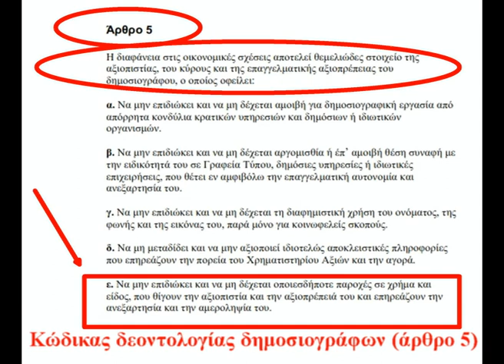Διαμαρτυρία των κατοίκων εναντίον των μεθοδεύσεων της εταιρείας...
Οι κάτοικοι της  Χαλκιδικής διαμαρτύρονται στην θέση Χονδρό Δέντρο (είσοδος για το εργοτάξιο των Σκουριών)  για τις  μεθοδεύσεις της εταιρείας χρυσού που βλέποντας να χάνει το επικοινωνιακό παιχνίδι επιχειρεί με κάθε μέσο να ανατρέψει την κατάσταση. Τα στοιχεία όμως όσο και να προσπαθούν οι προπαγανδιστές της εταιρείας είναι συντριπτικά εναντίον τους...

Όταν δεν μπορείς να πείσεις κάποιον για τα επιχειρήματά σου,  τότε υπάρχουν και άλλοι τρόποι...

Ποιοί ;

Διαβάστε την ανακοίνωση - καταγγελία της ΠΟΕΣΥ (Πανελλήνιας Ομοσπονδίας ενώσεων Συντακτών) για να καταλάβετε...

''Στο Γενικό Συμβούλιο της ΠΟΕΣΥ καταγγέλθηκε η "επικοινωνιακή αντεπίθεση" της εταιρείας εξόρυξης χρυσού "Eldorado Gold" την ίδια ώρα που διογκώνεται το κλίμα διαμαρτυρίας των κατοίκων της Χαλκιδικής, αλλά και της Θεσσαλονίκης, για τη δρομολογημένη οικολογική καταστροφή.
Η εταιρεία καλεί πλήθος δημοσιογράφων από ολόκληρη τη χώρα σε επιδοτούμενο, πολυτελέστατο ...ταξίδι αναψυχής, με πρώτο σταθμό τη Θεσσαλονίκη, δεύτερο στις Σκουριές Χαλκιδικής και με τελικό προορισμό τα ορυχεία της Περγάμου στην γειτονική Τουρκία.

Οι δημοσιογράφοι που επελέγησαν από την εταιρεία, σύμφωνα με την πρόσκληση, αφού διαμείνουν σε πολυτελή ξενοδοχεία θα πραγματοποιήσουν επιτόπιο ρεπορτάζ στα ορυχεία της Χαλκιδικής σε "χώρους που λειτουργούν υποδειγματικά" και θα υποδεικνύονται κατ΄ αποκλειστικότητα από τα στελέχη της Eldorado.
Καταγγέλλουμε την παραπάνω απόπειρα, ουσιαστικά χειραγώγησης των εκπροσώπων του τύπου και δημιουργίας ενσωματωμένων δημοσιογράφων προς υπηρέτηση της 'καλής εικόνας" της εταιρείας.
Το Διοικητικό Συμβούλιο της ΠΟΕΣΥ ζητά από τις Ενώσεις-μέλη της να καταδικάσουν την πρακτική της εν λόγω εταιρείας, υπενθυμίζοντας ότι ο Κώδικας Δεοντολογίας προβλέπει ότι ο δημοσιογράφος οφείλει "να μην επιδιώκει και να μην δέχεται οποιεσδήποτε παροχές σε χρήμα και είδος, που θίγουν την αξιοπιστία και αξιοπρέπεια και επηρεάζουν την ανεξαρτησία και την αμεροληψία του".
Ας μην αποκτήσει ο κλάδος ... "χρυσο-δάκτυλους".

Το Διοικητικό Συμβούλιο της ΠΟΕΣΥ΄΄